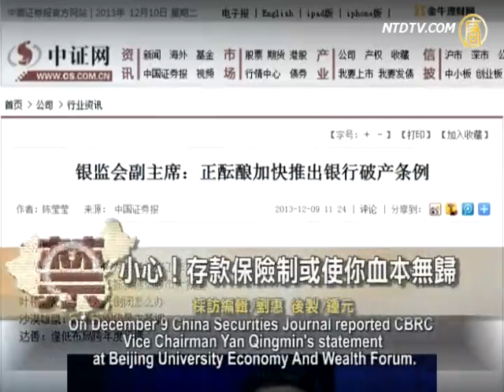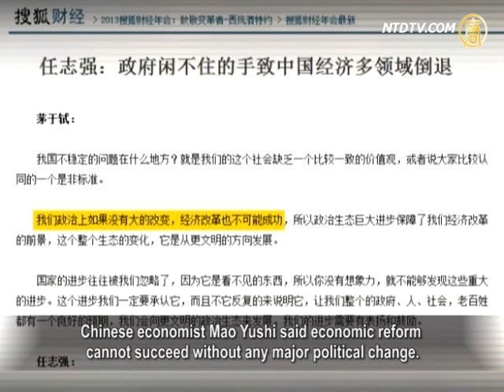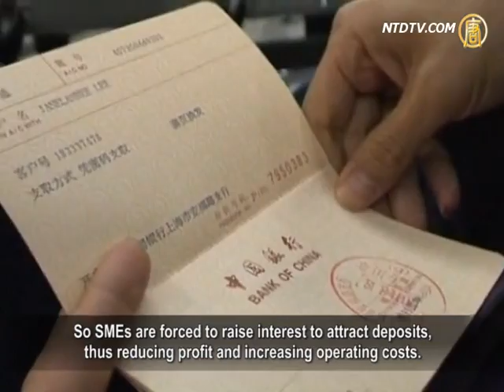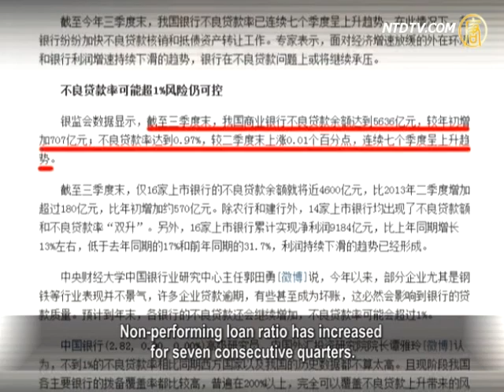You May Lose Everything from the Deposit Insurance System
Recently the China Banking Regulatory Commission (CBRC)
and People's Bank of China (Central Bank) of the Chinese
Communist Party (CCP) recently sent a message to accelerate
 "Bank Bankruptcy Ordinance" and "Deposit Insurance System".
Experts pointed out that China's economy and banking system
have emerged with huge problems.
Beijing had to adopt the approach from the west.

However under the current system, the final result may be
the collapse of private banks and collecting the last bit of
people's money to large state-owned banks.

On December 9 China Securities Journal reported CBRC
Vice Chairman Yan Qingmin's statement at Beijing University
Economy And Wealth Forum.

"China's operations of non-credit business needs to improve,
and the CBRC is working on accelerating the launch of "Bank
Bankruptcy Ordinance".

If commercial banks' assets could not pay back debts,
they will exit.

On December 8 Central Bank vice president Liu Shiyu said
during sohu.net's annual forum held in Beijing: "Currently it
is a good time to launch the "Deposit Insurance System,"
which was expected for many years.
It will hopefully be launched in 2014.

China's financial think tank researcher Gong Shengli:
"The first reason is the increasing risk of China's economy;
Secondly, bankruptcy risk of the banking sector increased;
Thirdly, Chinese people worry that their money put in the
bank wont come back.
These three risks push Beijing to make countermeasures.
Some released policies were determined by
large corporations and banks."

China's real estate tycoon Ren Zhiqiang expressed during
the "Sohu Annual Forum" that the government's restless
intervention to the market in the past decade has caused
huge economic fluctuations and retrogression in many fields.
So its production structural adjustment was a step back
rather than making progress.

Chinese economist Mao Yushi said economic reform
cannot succeed without any major political change.
The country's progress is often ignored.

It is understood that China's "Deposit Insurance System"
is to first set up a "Deposit Insurance Fund" at the Financial
Stability Bureau reporting to the Central Bank.

It will be managed by the "Deposit Insurance Fund",
similar to the "Social Security Fund".
Independent deposit insurance companies will be set up
once the situation has matured.

Gong Shengli: "Market economy must have insurance.
It is good for the future.
People also feel it is safer to put their money into."

Gong Shengli thinks "Deposit Insurance System" is a blow
for private small and medium (SME) banks in China which
have been struggling to survive.

On one hand SME banks have higher risk factors than state-
owned banks, so they might pay higher insurance premiums
compared to large state-owned banks;

On the other hand, people might take their money away and
put it into large state-owned banks due to bankruptcy risks.
So SMEs are forced to raise interest to attract deposits,
thus reducing profit and increasing operating costs.

 "China Business Network" analyzed that implementation
of the "Deposit Insurance System" signals the collapse of
some SME banks.

CCP's Central Financial Leadership Group Office Inspector
Fang Xinghai forecasted during the annual meeting of China's
Finance Network:"the possibility of a couple of SME banks
collapsing next year is high."

Then, for whom is China's so-called financial reform
in the current system?

China's financial investment advisers Zheng Zhiyao: "The
Insurance system is mainly for private banks, as collapse of
banks would lead to bankruptcy of the government.

Before the government goes bankrupt, it will make people
bankrupt.
It is visible to see printing paper money and inflation.
What is invisible is saving the banks and the government."

High levels of money supply and continuous money shortage
have become China's unique issue of the financial system.
At the end of October, Chinese Premier Li Keqiang said
that Quasi-money supply (M2) is already 200% of GDP.
More paper money will lead to inflation,
market disruption and even panic.

CBRC's latest data indicate as of end of Q3, the balance of
non-performing loans of China's commercial banks reached
563.6 billion yuan.

This is 70.7 billion yuan more compared with the start of
2013, with non-performing loan ratio of 0.97 percent,
0.01 percent higher than the  end of Q2.

Non-performing loan ratio has increased
for seven consecutive quarters.

China's Banking And Investment Consultant Zheng Zhiyao
pointed out that much of banks' bad debts are covered by
overnight lending between banks.

Interview & Edit/LiuHui  Post-Production/ZhongYuan